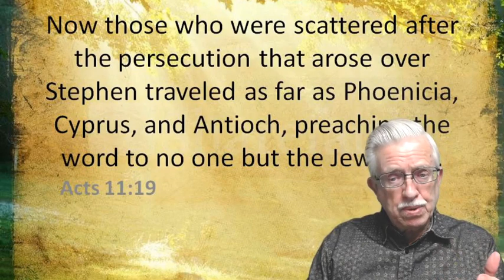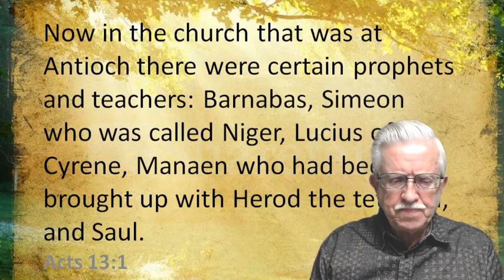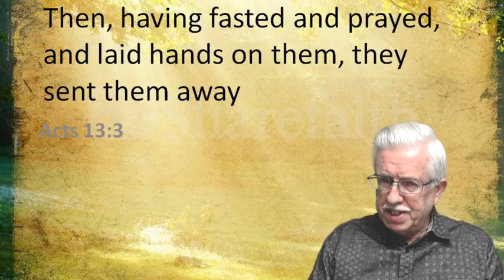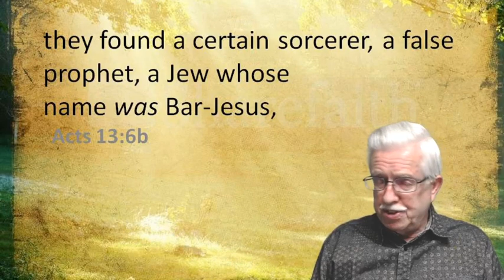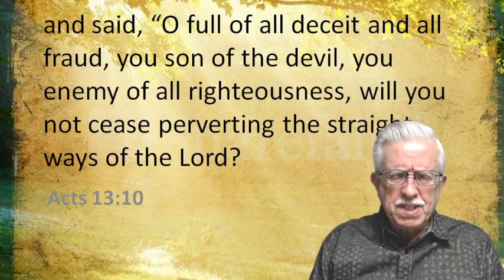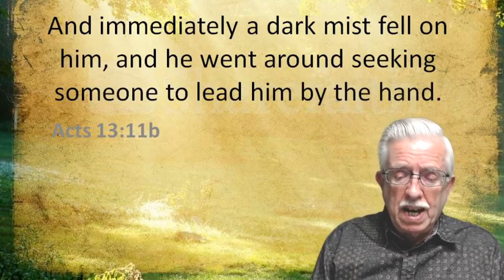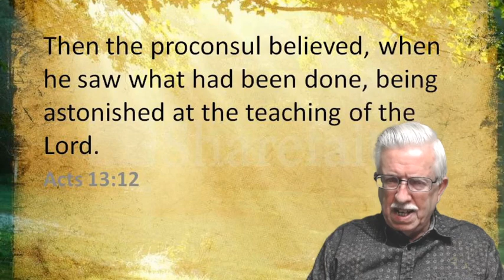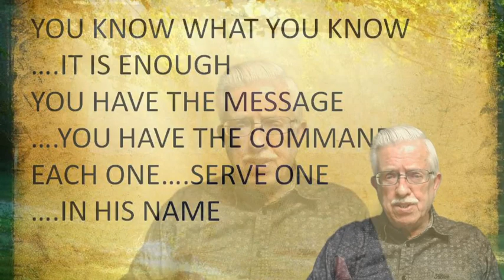Sorcery Verses Ministry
What happens when two "new" freshly called missionaries of the new church, the "People of the Way" encounter a "sorcerer?" Will his ability confuse and confound the emmisaries of the Lord? Visit with us in the book of Acts, Chapter 13, with Barnabas and Saul.